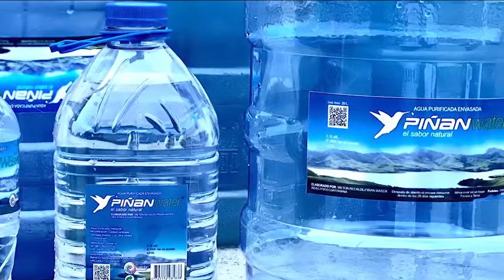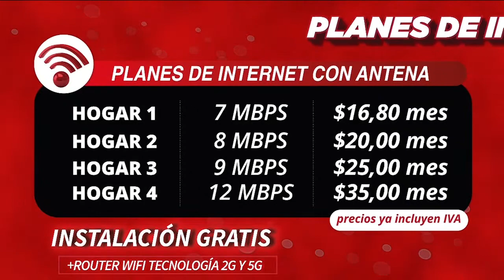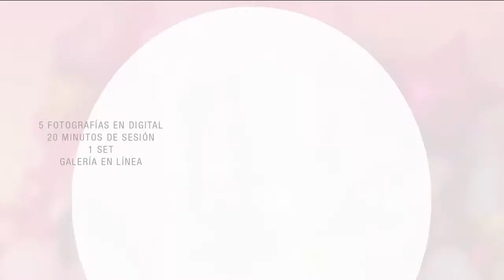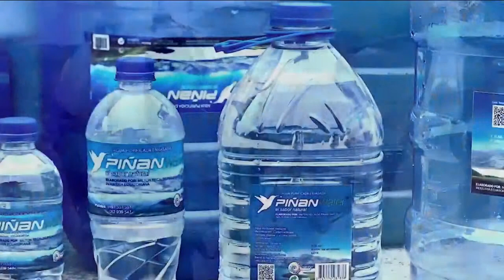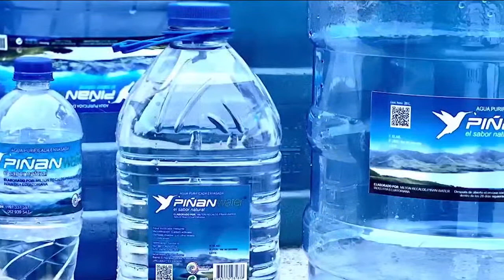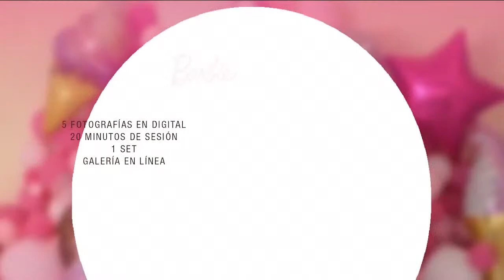Imbabura SC 🆚 Independiente Juniors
✅Fecha 32 I Serie B I Ligaproec
🗓️ Esta noche, Martes 26 de Septiembre
🏟 Estadio Olímpico Ciudad de Ibarra
No te puedes perder el partido por el Campeonato de Liga Pro Serie B ⚽🥳
🕖 19h00
👉🏼Te invitamos a seguir la transmisión en AUDIO en vivo 🔴 por multiplataforma de PubliTvTuCanalDigital 🎥📺